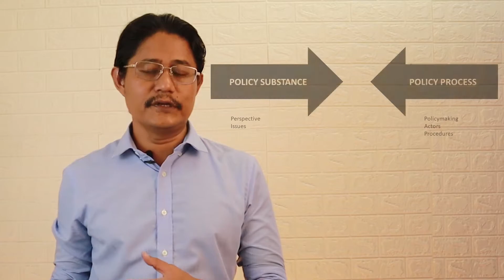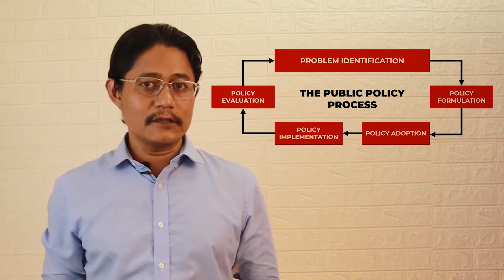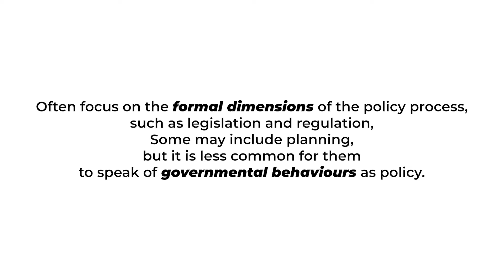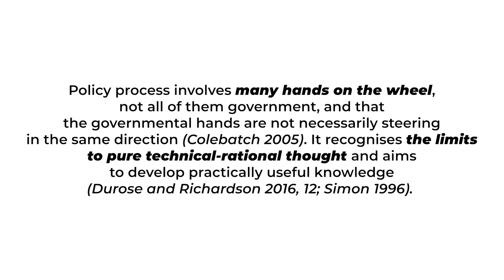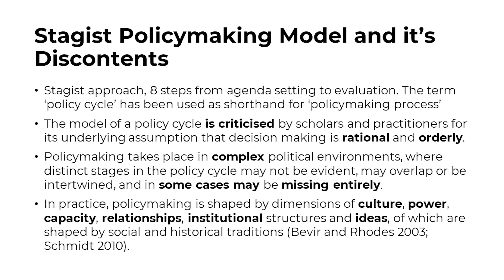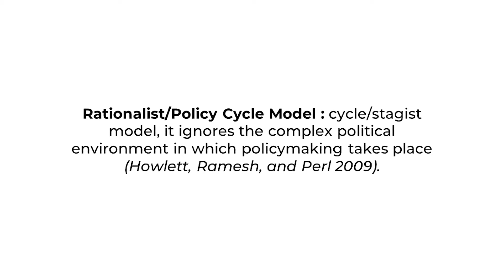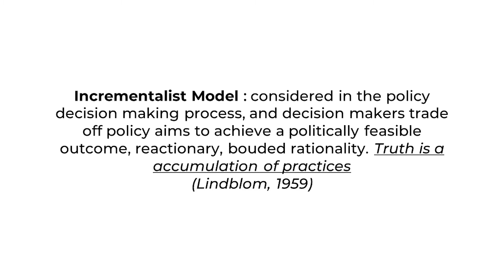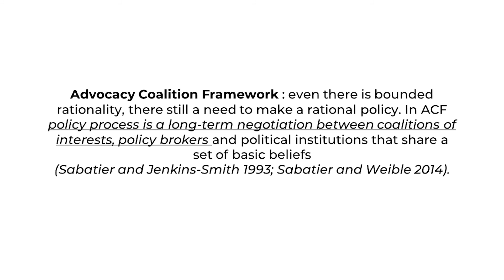ANALISIS KEBIJAKAN PUBLIK | TEORI KEBIJAKAN PUBLIK POLICY PROCESS | Fadillah Putra, MPAff., Ph.D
Salah satu pembahasan kebijakan publik dalam video kali ini adalah tentang Policy Process Bagimana penjelasan detailnya? Silahkan simak sampai selesai.

Bagi anda yang mencari penjelasan terkait kebijakan publik dan ilmu pemerintahan, bisa ikuti terus channel Respon Kita. Kami sediakan konten khusus tentang kebijakan publik dari basic sampai expert. Terimakasih